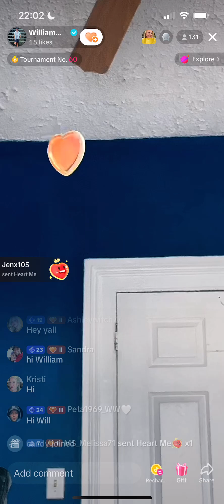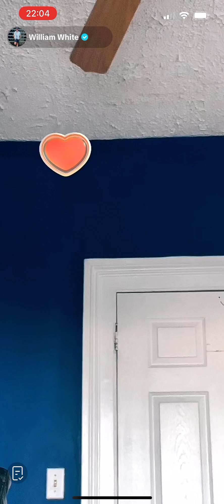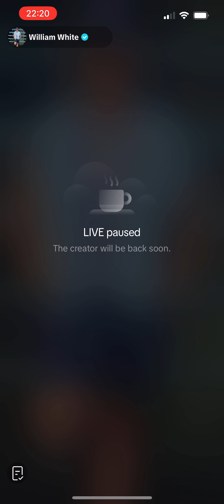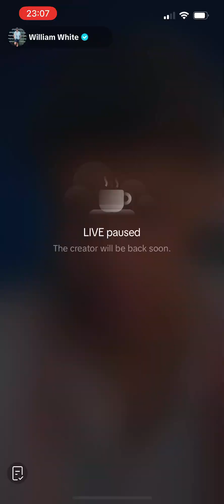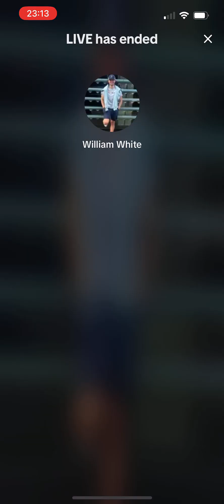10th August 2023 William White live